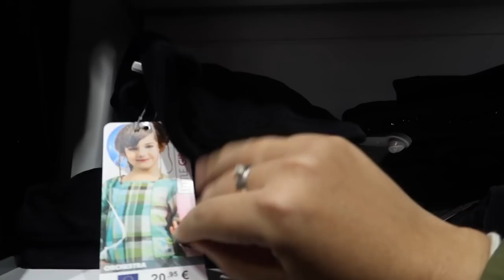SERÁ LA ÚLTIMA VEZ QUE DOY EXPLICACIONES SOBRE ESTO... + MARTINA TIENE UN ACCIDENTE 🎄 VLOGMAS 17 🎄